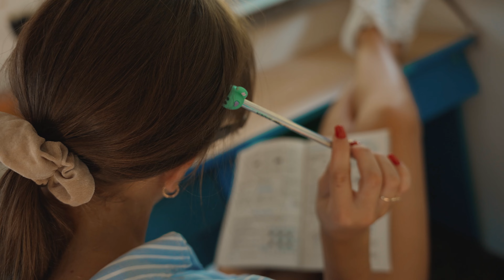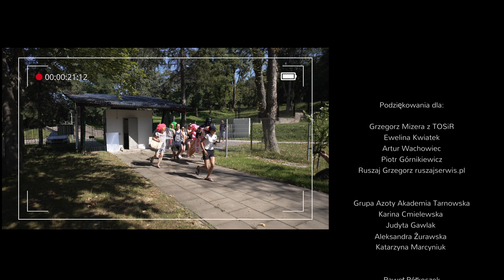Hyperavers 2.0 - Fake Pool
Klip powstał z myślą o tych którzy tęsknią za kultowym basenem na popularnej Marcince. To forma zabawnego protestu. Mamy nadzieje, że tak jak obiecują włodarze miasta miejsce to zostanie wyremontowane i doczeka się ponownego otwarcie. Basen na Górze św. Marcina powstał w 1974 roku i cieszył mieszkańców niespełna pół wieku.

Montaż: Andrzej Adamski

Podziękowania dla:

Ewelina Kwiatek
Artur Wachowiec
Piotr Górnikiewicz
Ruszaj Grzegorz ruszajserwis.pl

Grupa Azoty Akademia Tarnowska
Karina Cmielewska
Judyta Gawlak
Aleksandra Żurawska
Katarzyna Marcyniuk

Paweł Półkoszek
Monika Półkoszek
Katarzyna Marszalik Leśniak
Tomasz Marszalik
Grzegorz Cieniek
Łukasz Rachwał
Zuzia Rachwał
Jakub Boryczko
Andrzej Stec
Jakub Krawiec
Izabela Woźny
Patrycja
Aleksandra Hebda
Lara Hebda
Tomasz Hebda
Grzegorz Zając
Patryk Mleczko
Marceli Górnikiewicz
Aleks Średniawa
Krystian Oliński
Jakub Burak